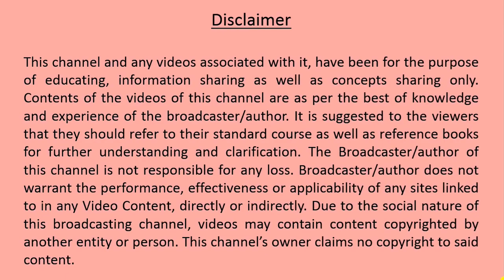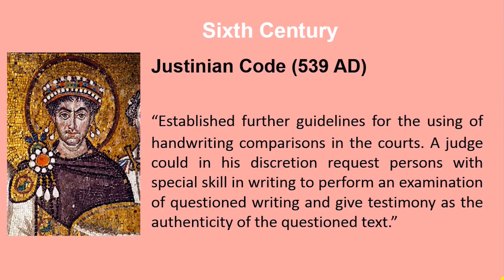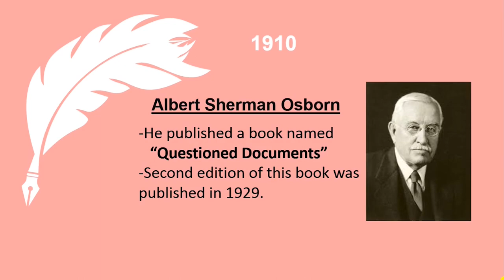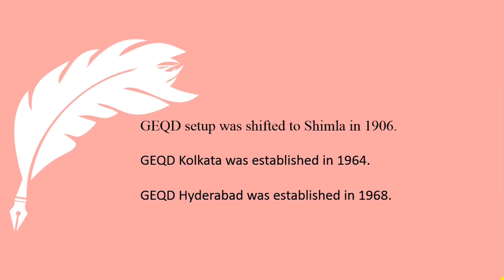history of forensic document examination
This video has been made to provide information regarding the history of the Forensic Document Examination